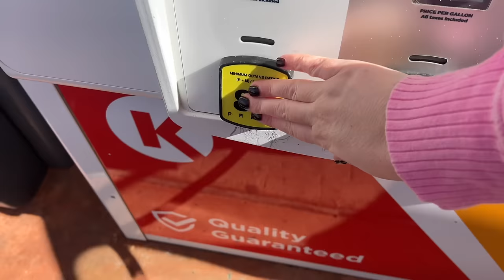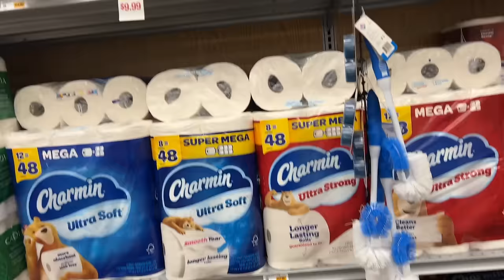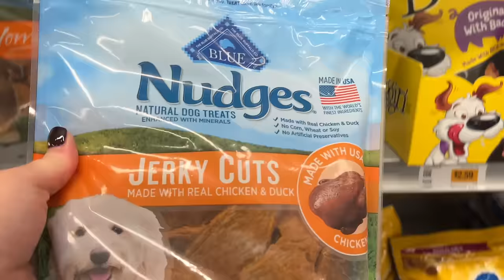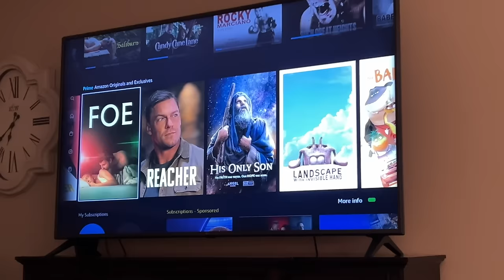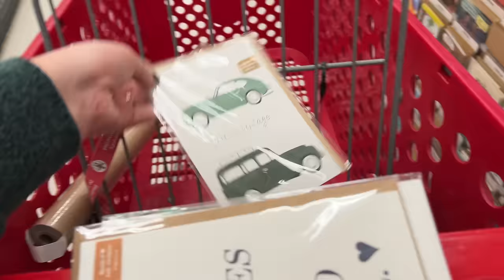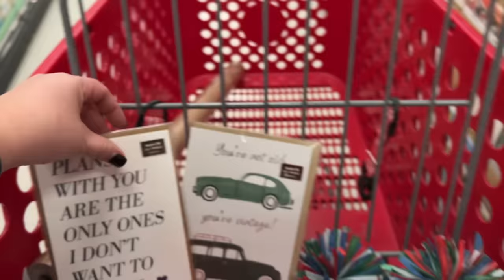MISSING PERGOLA + SNOW ALL IN ONE WEEK?! | vlog # 199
Hey y’all! Shoutout to SOJOS for partnering with me on a portion of this week’s vlog.